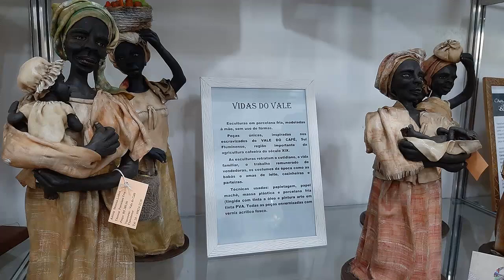🌞 13th Handicraft Show: Brazilian Roots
If you enjoy handicraft, this video is for you! See the talent of Brazilian artisans from all regions of Brazil at the largest handicrafts fair of the the country!

This year, the event was in October and  it took place at Ibirapuera Park, São Paulo.

Handicraft Show featured more than 5,000 artisans from various states of the country, as well as workshops and typical cuisine.

Handcrafted pieces of decoration, clothing, jewelery, accessories, toys, musical instruments and utilities delighted visitors with the richness of detail, quality of finish and cultural identity they represent.

Music: Snack Time - The Green Orbs / YouTube sound library